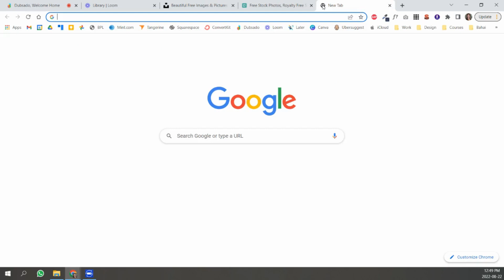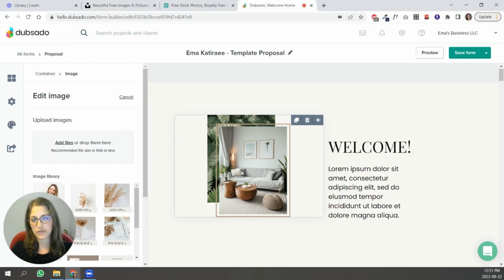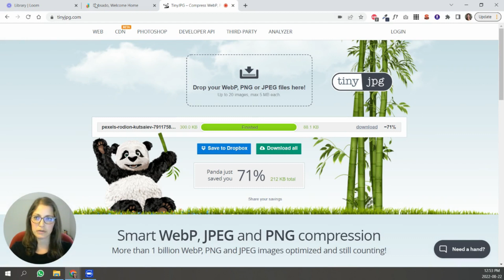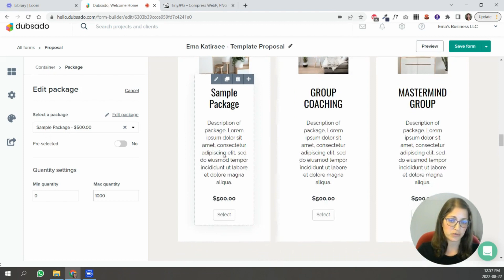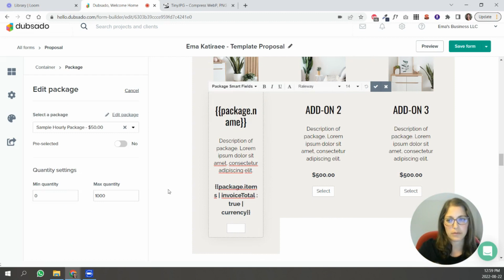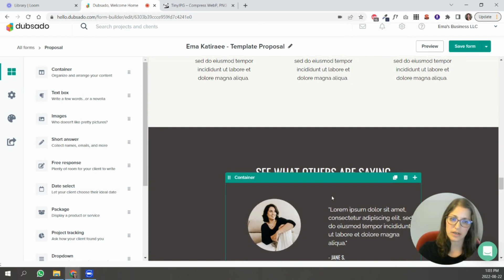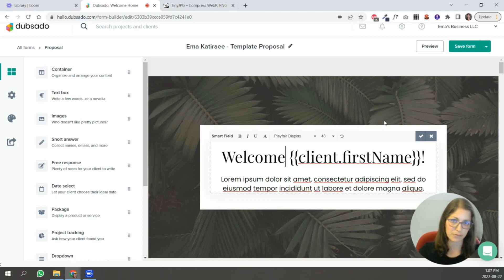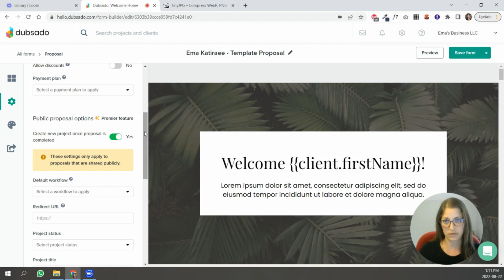How to customize your Dubsado proposal template | Dubsado proposal design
In this video, I'll show you how to customize your Dubsado Proposal Template in the Dubsado new form builder.

This quick video tutorial will take you step-by-step on how to customize the free Dubsado proposal template you can download on my site. This video will take you through the steps to import and customize the Dubsado proposal template.

Note: This free template is no longer available as of January 2025.
I updated this template in May 2023 - so the template you see in the video will not match the new template 100% when it comes to settings (margins, buffer, container structure, etc.).

By Ema Katiraee - Certified Dubsado Specialist

0:00 Welcome
0:13 Import the template into your Dubsado account
0:45 Edit text
1:52 Change the images
2:03 Free stock photo sites: Unsplash & Pexels
3:10 Compress images using Tinyjpg.com
4:22 Change the container background color
4:53 Change the container background opacity
5:25 Update packages
7:31 Container inside of a container
8:07 Change width of a container
8:27 Delete or duplicate containers
9:54 Next steps section
10:21 Change the welcome section
11:49 Add contract and invoice to proposal
12:32 Public proposal

📥 FREE DUBSADO 101 CHECKLIST: Get your account client-ready with my step-by-step checklist and video guide.